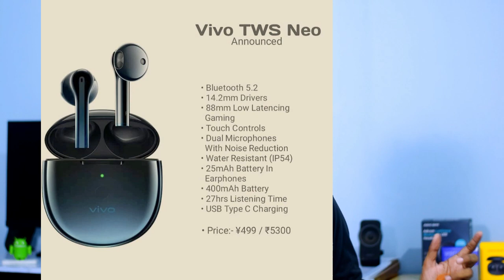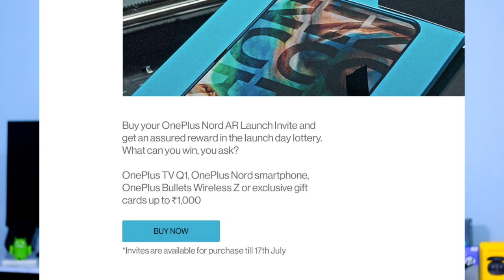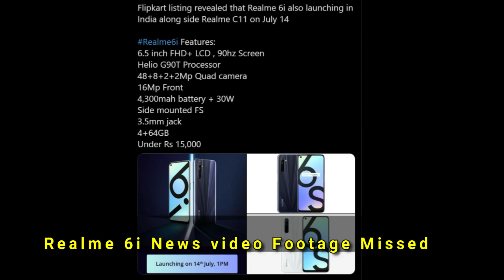OnePlus Nord Nord ₹99 Assured Gift,Mi Band 5 Features Missing india,Vivo Tws Neo India,Pixel 5 5G